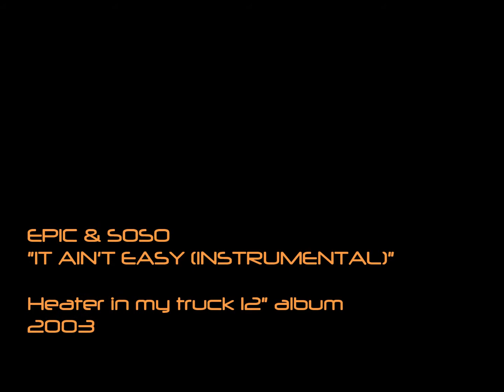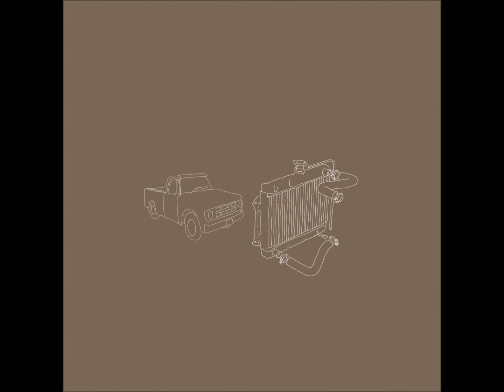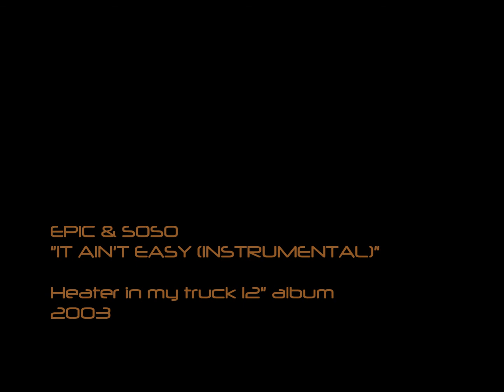Epic & Soso - It Ain't Easy (Instrumental)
Epic: Heater In My Truck 12" Album
Clothes Horse Records 2003